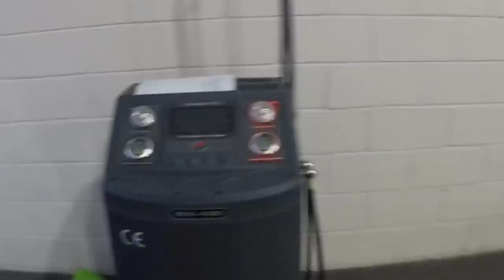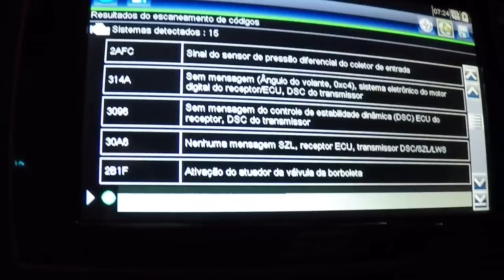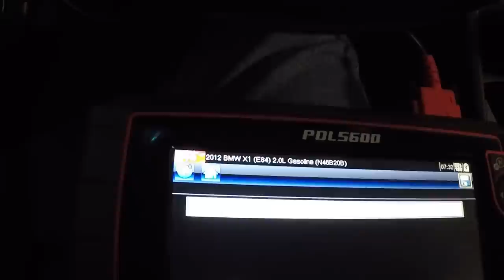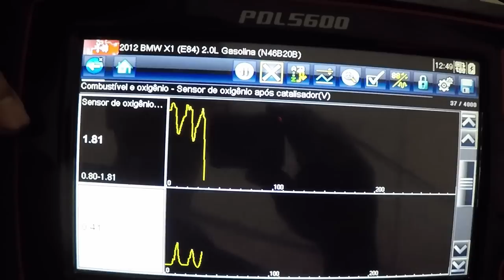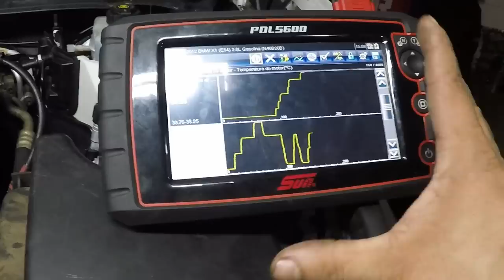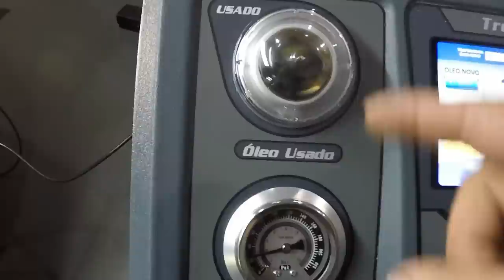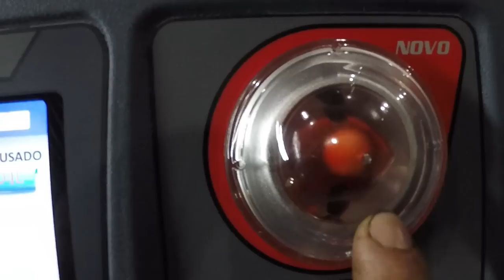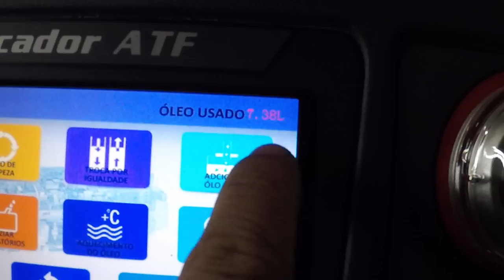Usando nossa Mahovi na BMW X1